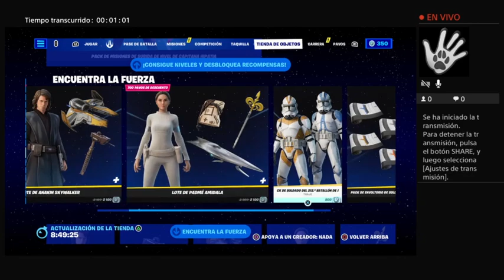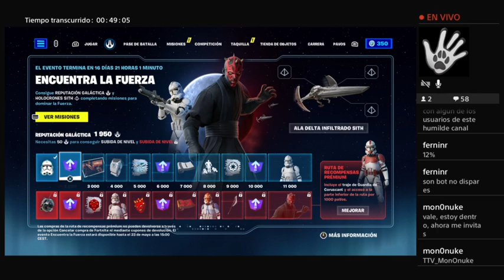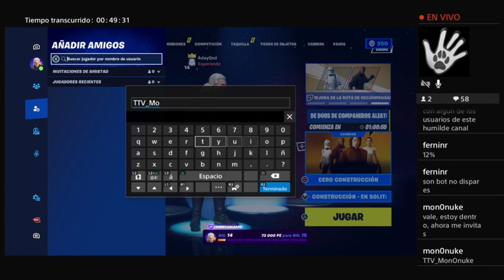Unos Fornites rápidos y me voy [PS4]